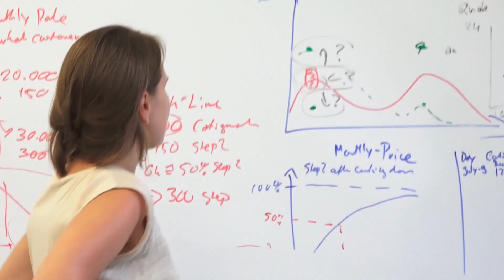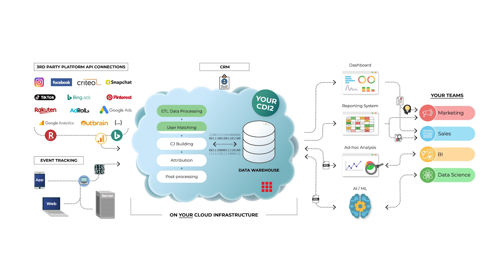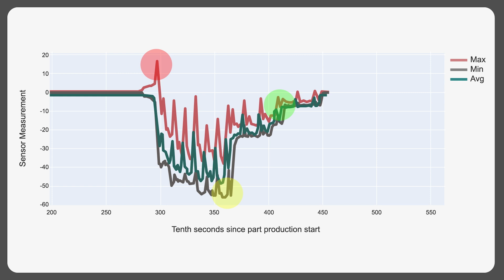Haensel AMS: Introduction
Here's a quick Haensel AMS intro, the MathPeople team and some case studies: our Customer Data Infrastructure and Insights (CDI2), our IHC attribution model for customer journey analytics, our projects of dynamic pricing and offer recommendations, logistics network optimization, sensor data analytics and much more!

💬 Got a question on the topic? Mention it in the comments section.